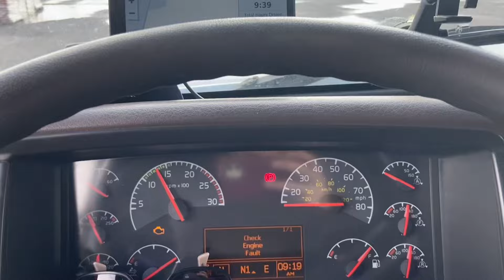Broker didn’t mention THIS detail about the load…it’s filthy!! /|\23yr Old Trucker Vlog /|\#40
Everybody has a plan until they get punched in the face, or until they trash your trailer! Do we lose our FOOD GRADE load after this?